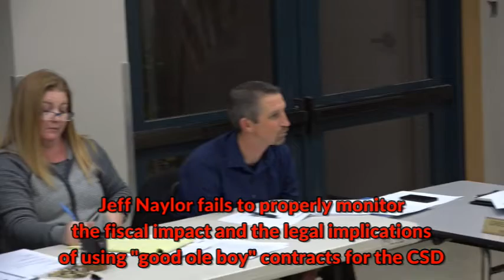Marinwood's "Good Ole Boy" Government Contracts Violate the Law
Marinwood CSD Manager, Eric Dreikosen, asks the board for permission to replace a couple of heaters for the Marinwood Community Center. This item did not appear on the agenda as required by the Brown Act.  The project cost requires the Marinwood CSD to follow government contracting rules but apparently the contract is going to the same firm that has installed heating and air condition equipment throughout the center without COMPETITIVE BIDDING.  This is highly suspect.  Why has virtually all of the heating and air conditioning equipment been replaced within a five year period?  Who is this contractor and what is their relation to the CSD?  We need to know if we are getting competent help and fair pricing.  We cannot find ANY permits for ANY of the heating, air conditioning and electrical work done at the community center since 2005.  Marinwood CSD simply does not follow the law and needs to comply.